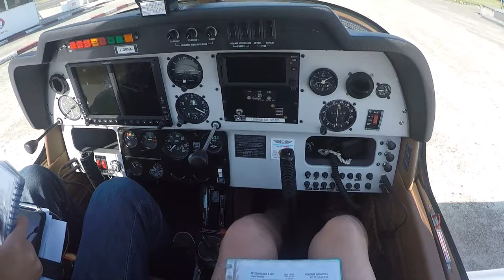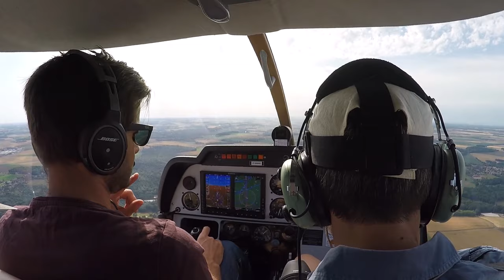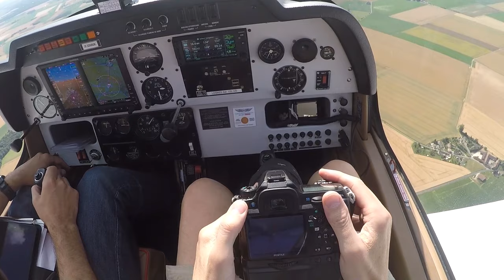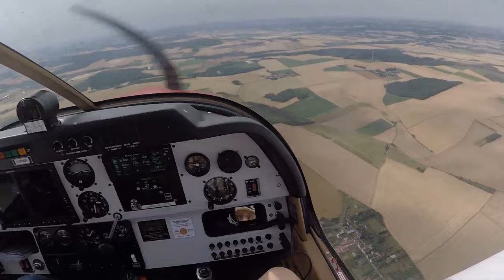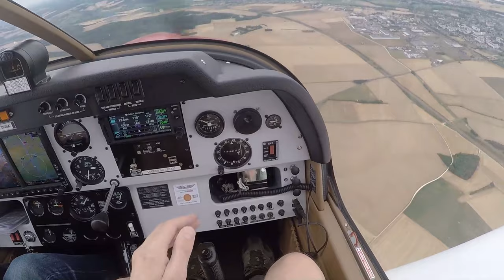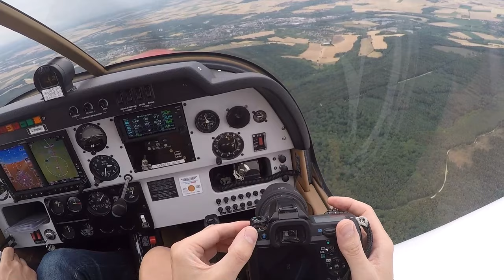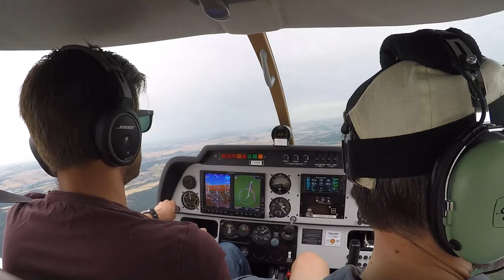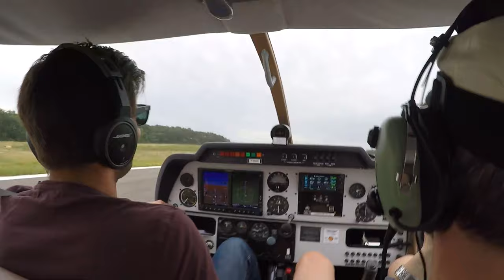PPL - Nav Auxerre [ LFPL -LFLA ] Yoan pilote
Aujourd'hui la destination est Dijon Darois LFGI, à l'occasion du Flyin organisé pour la visite de l'usine Robin ! Une aubaine à ne pas manquer, donc lorsque Yoan me l'a proposé il y a environ 2 mois, je n'ai pas hésité bien longtemps, même avec le vol prévu depuis 6 mois avec le SR 22 !! WE aéro dense qui ne se refuse pas. Et pour les vidéo on verra bien ! :-))

Mais c'était sans compter sur la météo, quelque peu chahuteuse en ce moment, et donc finalement nous allons à Auxerre, tant pis pour la visite. En fait, une surprise nous y attends...